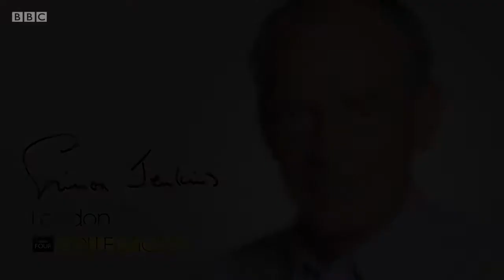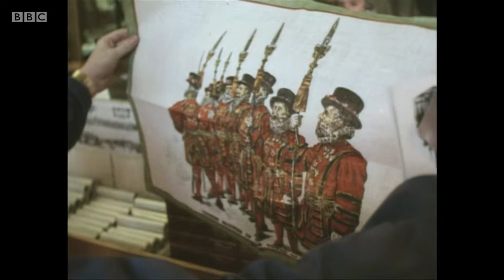Just Another Day - Series 2 - The Tower of London